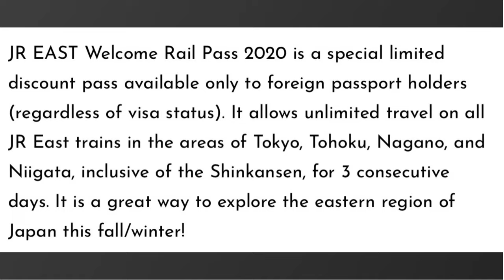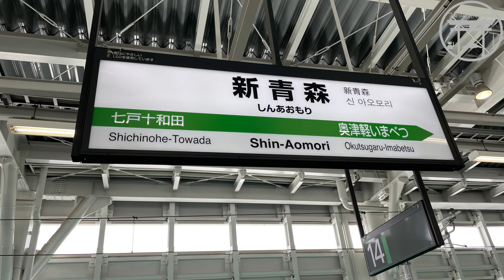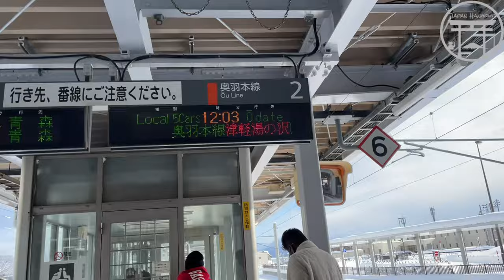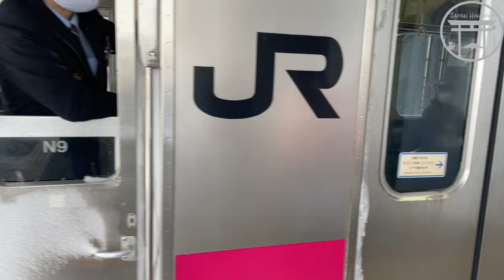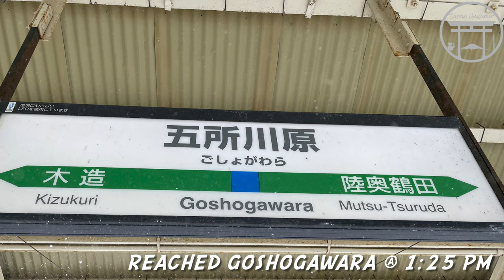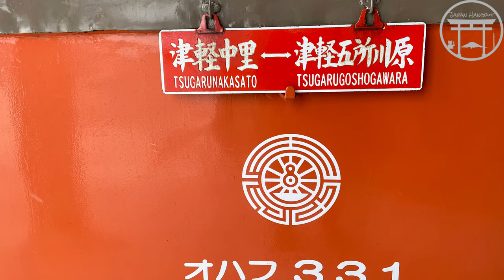A Day in Stove Train 🚂 || Tsugaru Railway || Aomori || Winter in Japan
Let's Hangout.

Aomori is the northern most prefecture on the main island of Japan It is located about the same latitude as New York, Beijing, Rome.

Tsugaru Railways run through the plains for Tsugaru peninsula from Tsugaru Goshogawara Station to Tsugaru Nakazato Station, a 45 minute ride with a total distance of 20.7 km (12.8 miles).

The railway runs seasonal themed trains throughout the year for the entertainment of its passengers.
  Winter - Stove train
  Summer - Furin (Japanese wind bell) train
  Autumn -  Suzumushi (bell cricket) train

Rural landscape that can be seen from the train attracts many visitors. The Ashino Park (near Ashino Park Station) is another popular spot during the cherry blossom season.
Winter Stove Train, a Special Social Event
Every year, an old-fashioned potbelly stove gains a spot on the train that runs through the snow field of Tsugaru plain. The red burning coals in the stove create a comfortable social atmosphere bringing visitors and local passengers together.

In contrast to the frigid outdoor cold, passengers can enjoy their time in the warm cozy train as tsurume (dried squid and cuttlefish) are prepared on the stove top and served.
*Limited 3 trains during daytime. Check for specific dates for December.
Train service may change under some circumstances.